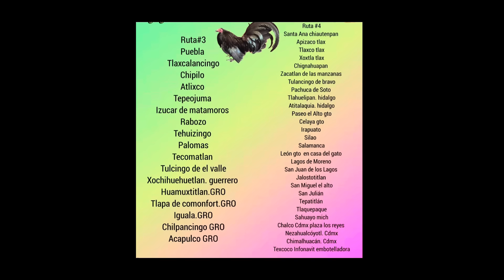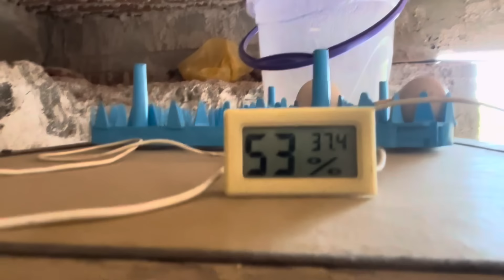QUE ALIMENTO DOY, REVISANDO LA FINCA Y LA GALLERA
Señores en este video les muestro el trabajo de todos los días y como va la casita, todo un sueño, Necesito su apoyo para poder terminar.